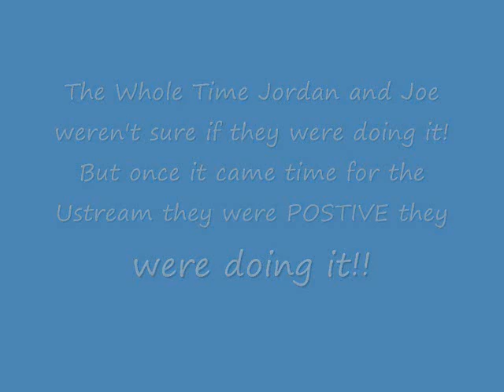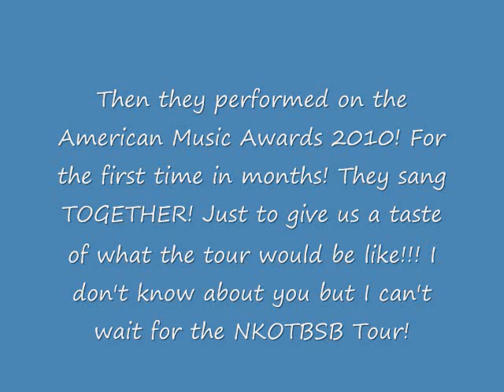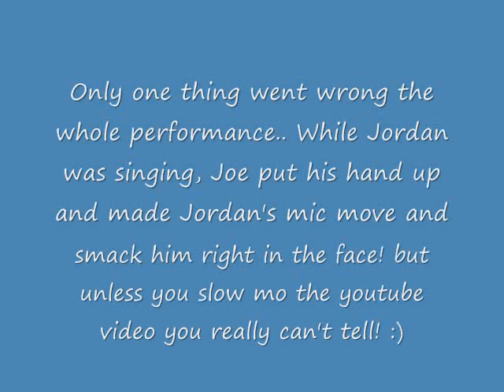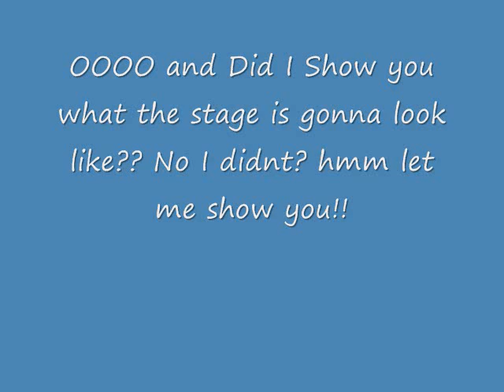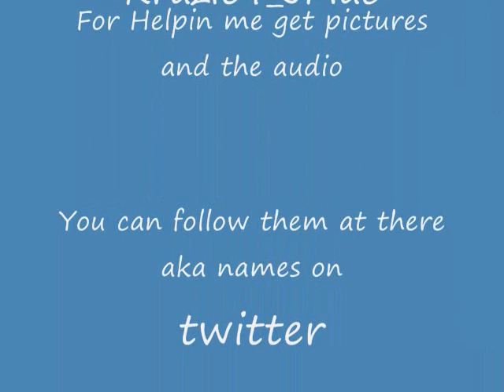NKOTBSBJOURNEY So Far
For all my fellow blockheads out there!! :)